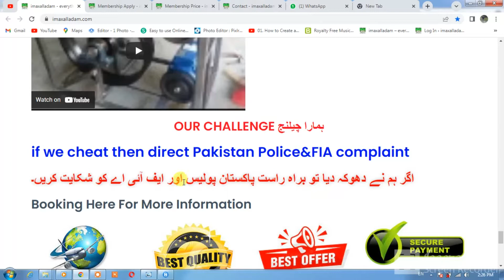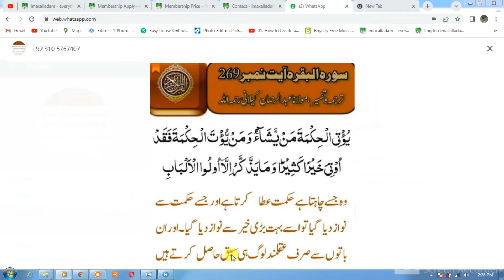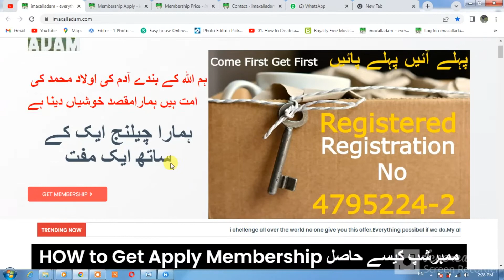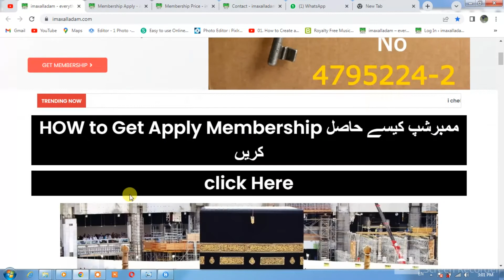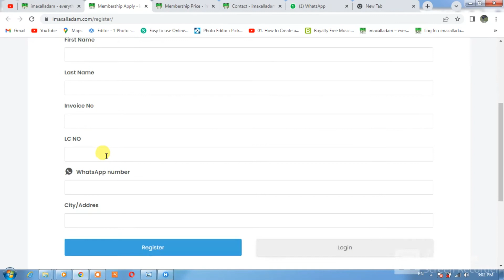Buy one Get one Free/ایک کے ساتھ ایک مفت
all offer for all adam
for membership